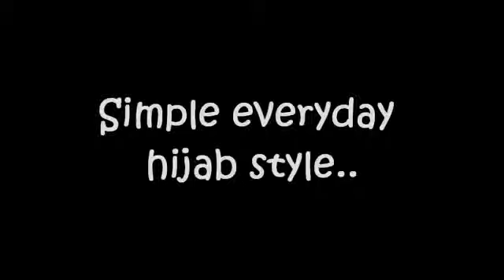For 2 Minutes Simple Everyday Hijab Style...